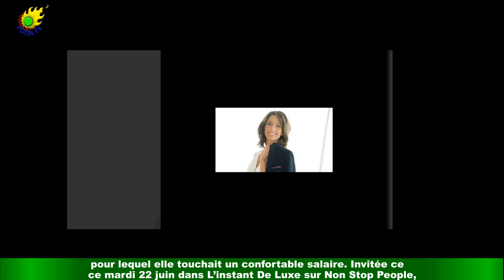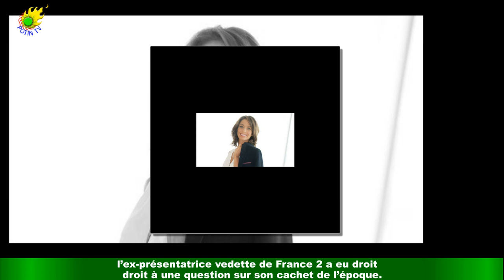VIDEO Virginie Guilhaume révèle combien lui l’animation des Victoires de la musique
Si les artistes repartent souvent des Victoires de la musique avec les mains vides,les personnes qui animent la soirée sont assurées de rentrer av. . . Malgré un intérêt de plus en plus modéré au fil des années de la part du grand public,